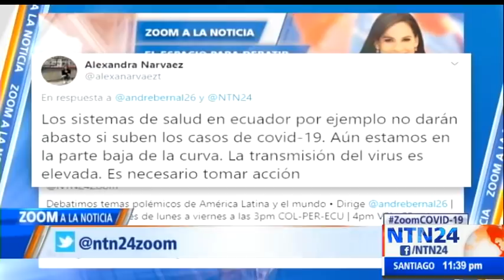Zoom a la Noticia miércoles 11 de marzo de 2020